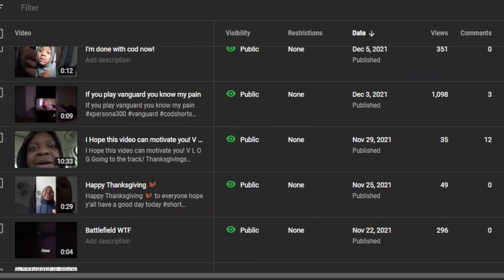I’m Back With the gold Shotgun like Ert Ert! (Vanguard)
I’m Back With the gold Shotgun like Ert Ert

TWITTER WHERE YOU CAN SEE THE FUNNIEST TWEETS EVER

IGNORE THAT DOWN BELOW